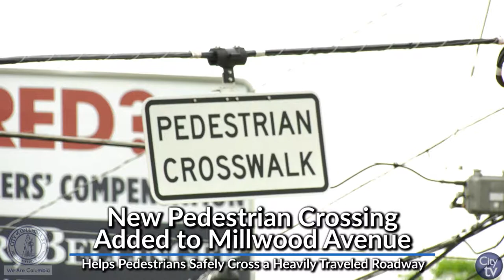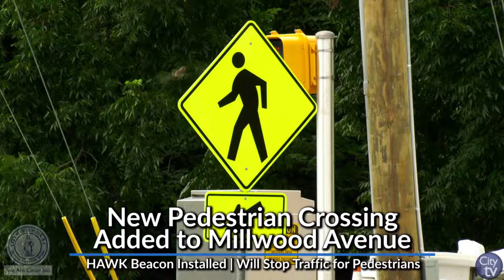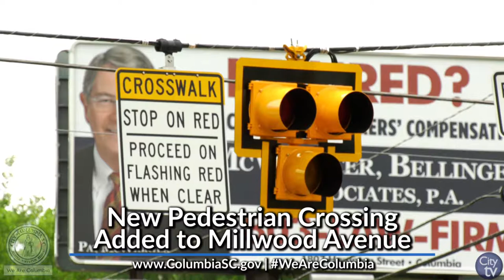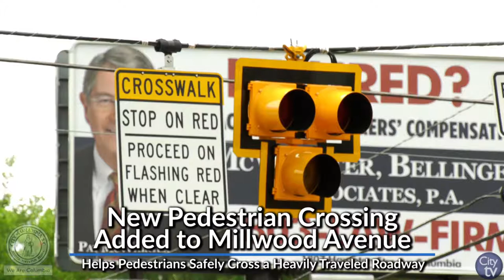New Pedestrian Crossing Signal is Installed on Millwood Avenue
Millwood Avenue is a highly trafficked road by vehicles and pedestrians throughout the day. For the safety of those pedestrians, a new crossing signal has been installed on Millwood Avenue on the corner House St.

The new crossing signal is called a HAWK beacon, which allows pedestrians to temporarily stop the flow of traffic to ensure a safe crosswalk.